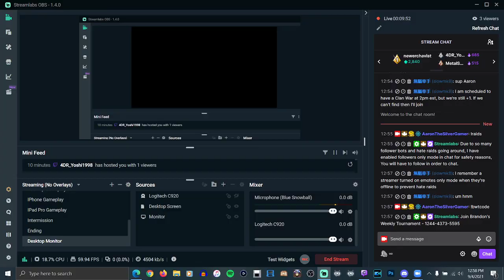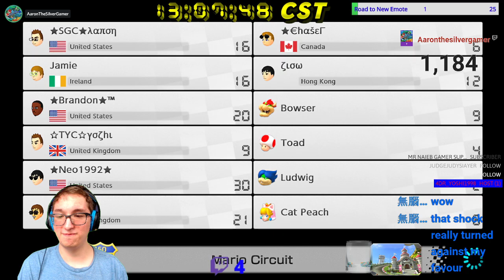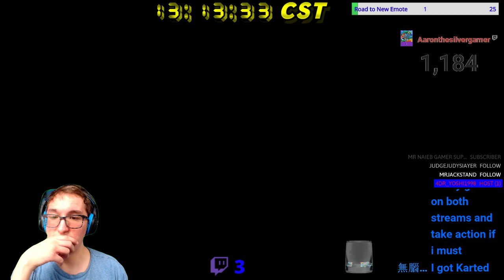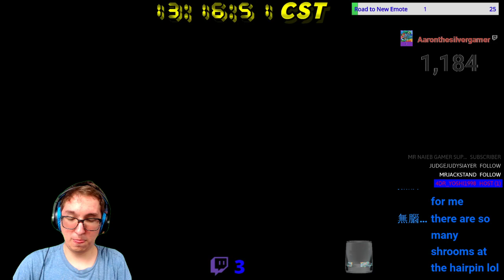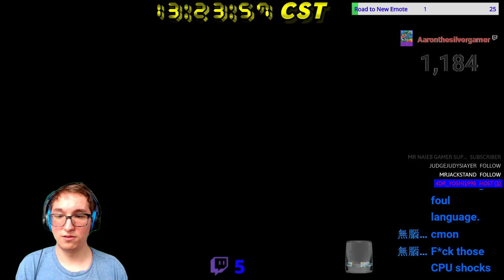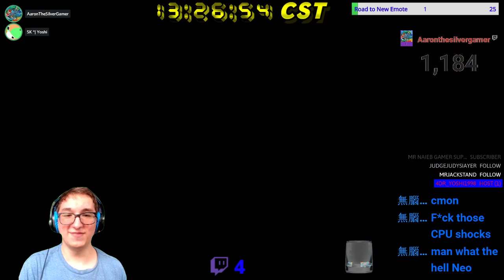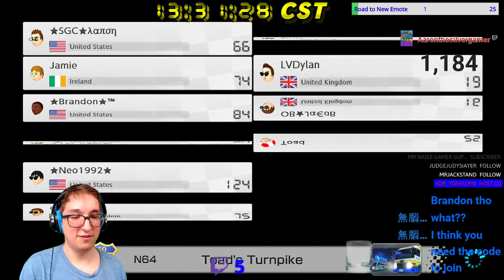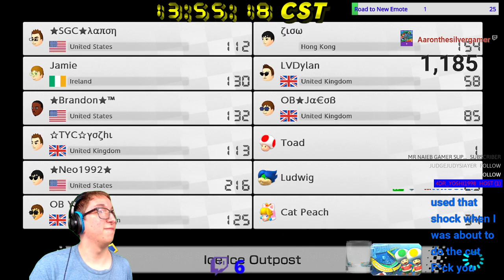[MK8D] Tournament #35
Welcome to another tournament in MK8DX, my performance here is rather average. Mixed races here and there, hope you enjoy.